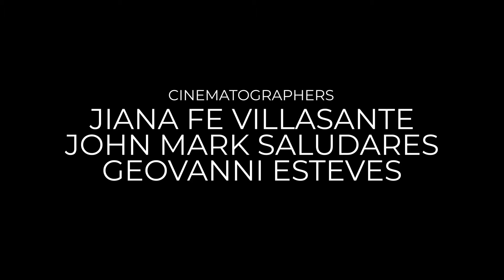MARIA LEONORA TERESA (Parody Film)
A RMMC PALARO 2023 VIDEO PARODY CONTEST 🎬✨
ENTRY FROM THE COLLEGE OF ARTS AND SCIENCES 👏

Watch the video parody entries from the different colleges as they recreate famous tv show/movie scenes in their own creative and funny twists! 🤣